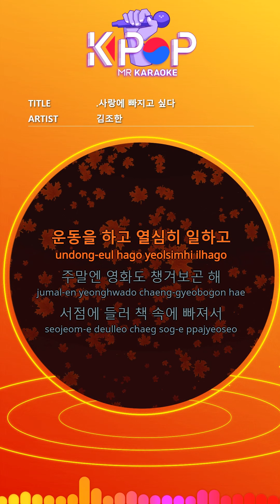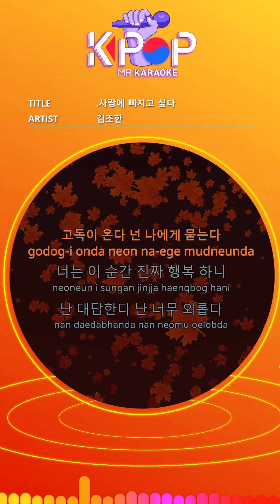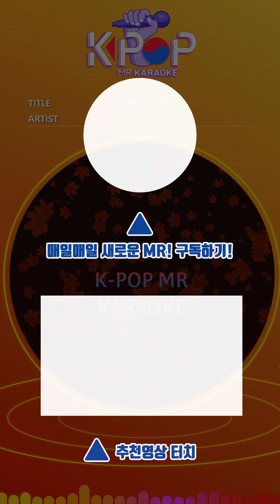[KPOP MR 노래방] 사랑에 빠지고 싶다 - 김조한 (With Melody Ver.)ㆍfall in love - Kim Jo han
[Eng-Sub]

Exercising and working hard
On weekends, I pack movies.
Drop by the bookstore
My heart flutters in a strange world
This life looks so good
I'm living so well
But why are you so lonely
I cry
My life is so gorgeous
Loneliness Comes You Ask Me
Are you really happy at this moment
You love me so much
There is such a person
I cry
I answer I am so lonely
Why do I exist?
I wonder what love is
I am lonely while loving
Why is it so lonely
I want to be in love again

ⓒMusicen. MR